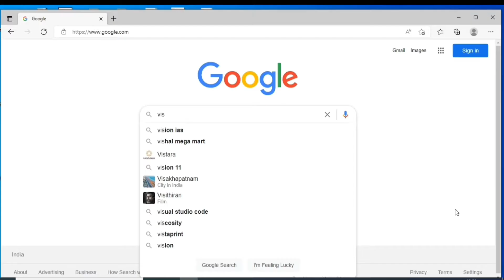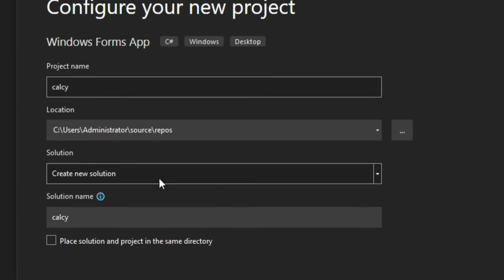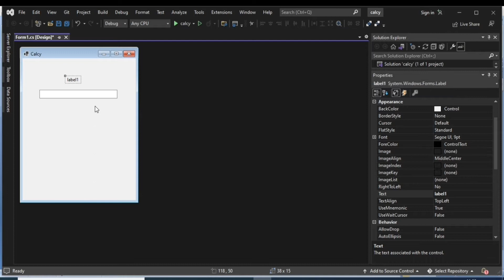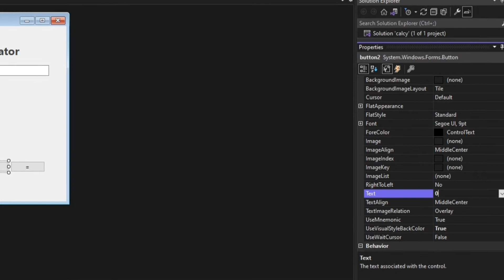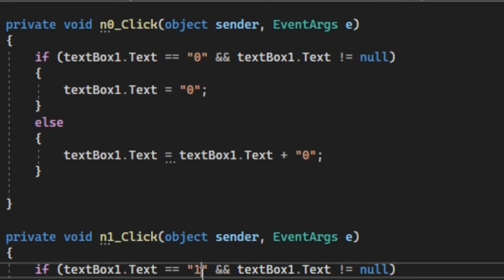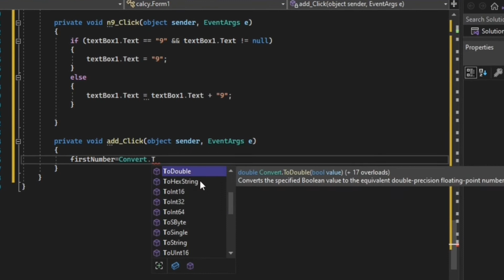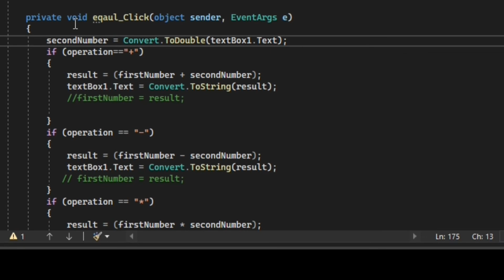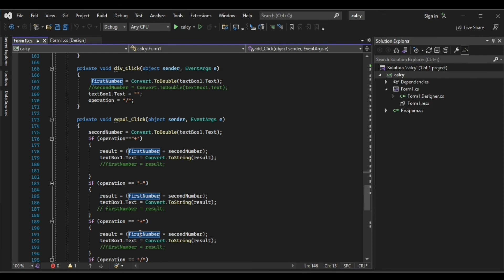Tutorial-1: Calculator Apps in C#|free में कैलकुलेटर कोडीग सिखे|आसान भाषा में कैलकुलेटर कोडीग सिखे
calculator in c#.free में कैलकुलेटर कोडीग सिखे।
learn calculator coding in free.कैसे कैलकुलेटर बनाएं।how make calculator in free.
आसान भाषा में कैलकुलेटर कोडीग सिखे।learn calculator coding in easy language in c#.
c# me calculator apps using Windows Form. using windows form me calculator coding.

Mr. Upendra Kumar - PrimeClass